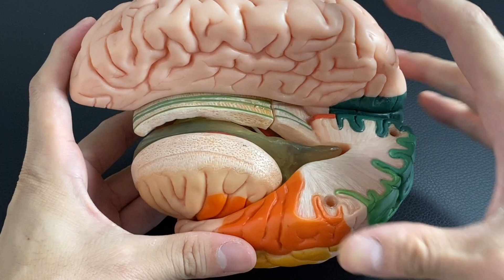Anatomy of brain: ventricles (English)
In this video, I explain anatomy of corpus callosum. It is part of brain.